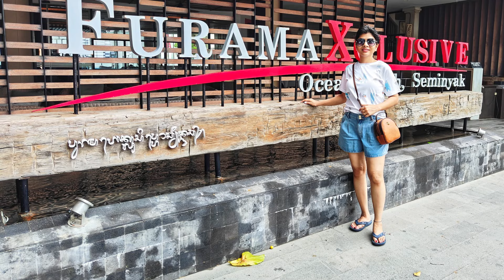हमारी बाली ट्रिप की फ़ोटो | Bali Trip 2024 Pictures Vlog❣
Following are some of the key points to note:
▶️ No. of Days Planned (Including flying time): 6 Days
▶️ Total Expenditure: Rs. 210,000
      Land Tour Package: Rs. 90,000
      Shopping & Misc. Expenses: Rs. 30,000
▶️ Hotels at Bali:
      Hotel Ramayana International, Kuta
      FuramaXclusive Ocean Beach Hotel, Seminyak
▶️ If you are travelling in March, make sure to check the Nyepi dates in advance. Entire island follows 1 day silence on this day (6 am to 6 am) and everything including Airport will be closed.